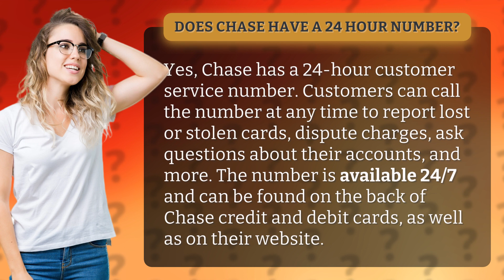Does Chase have a 24 hour number?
Looking for a reliable and efficient 24-hour customer service number? Look no further because Chase has got you covered! Watch this video to learn more about Chase's 24/7 customer service number that lets you report lost or stolen cards, dispute charges, and get answers to all your account-related queries. So, sit back, relax, and discover why Chase is the go-to bank for all your banking needs!